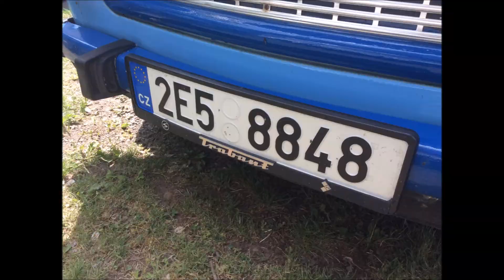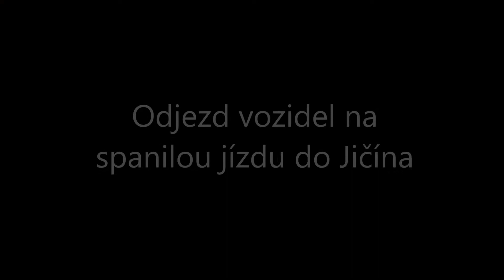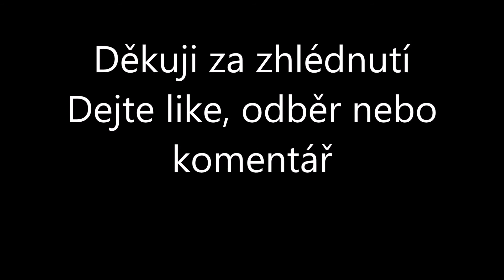Trabant sraz Jinolice 12.5.2018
Dne 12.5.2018 se uskutečnil 13.Trabant sraz v kempu Jinolice u Jičína. Při cestě do kempu jsem potkal 3 Trabanty, které nás do kempu doprovodily. Ve 14:30 sraz vyvrcholil zlatou spanilou jízdou vozidel do Jičína. Byly zde Trabanti, Wartburgy, Barkasy, 1 IFA a 1 Robur Garant.

Hudba: Silent Partner - Please Tell Me
              Freedom Trail Stuido - School Bus Shuffle
              Barcode Brothers - Flute